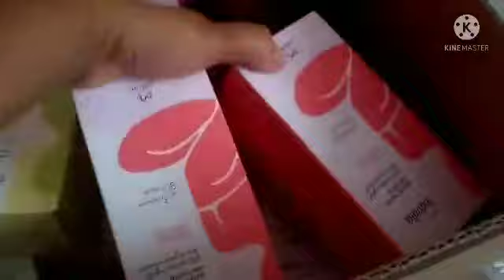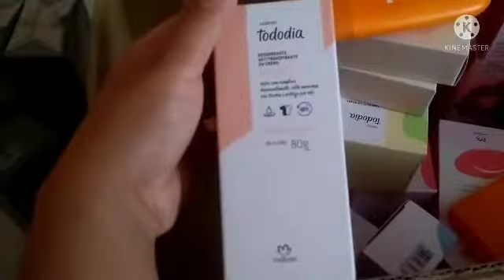ABERTURA DE CAIXA DA NATURA E AVON CAMPANHA 17 + RESGASTES DO MEU MUNDO AVON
nos vídeos venho trazer as aberturas de caixas campanhas após campanhas ESPERO que vocês gostem